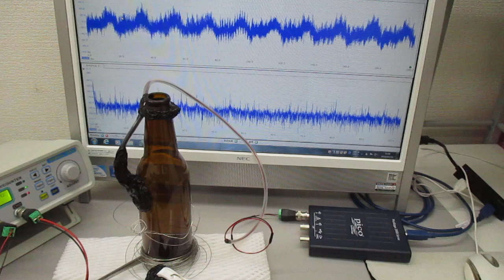オーダーメード対応超音波発振制御プローブの製造技術（特性テスト）